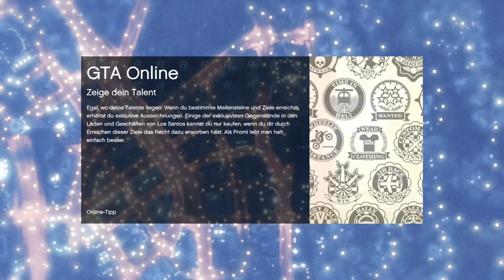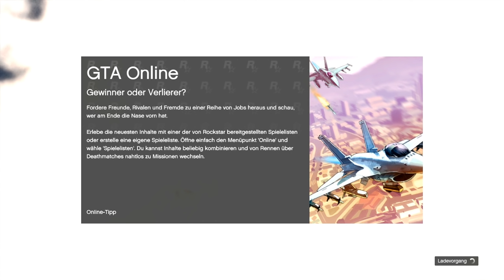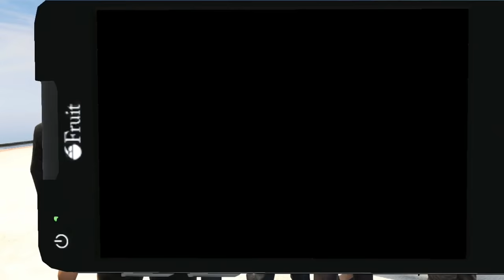GTA ONLINE [HD+] #098 - Zwischendurch mal Kacke bauen ★ Let's Play GTA Online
Kommentiertes Gameplay von siehe unten (2013).

R3shi